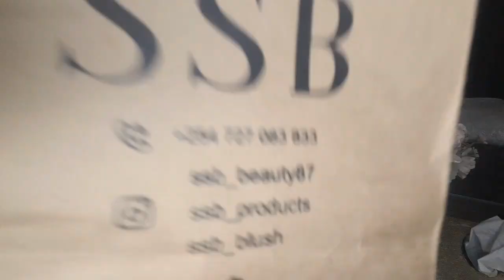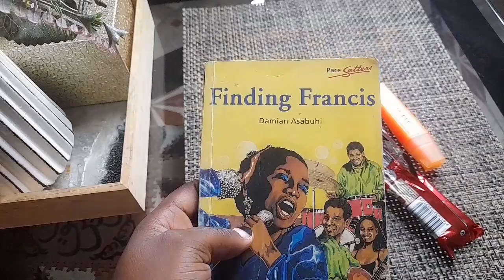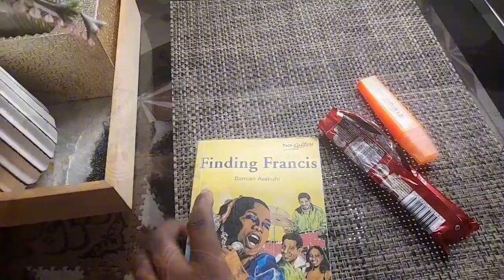hair day || haul || books || life with najma and more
Thank you all for sticking around and for the love